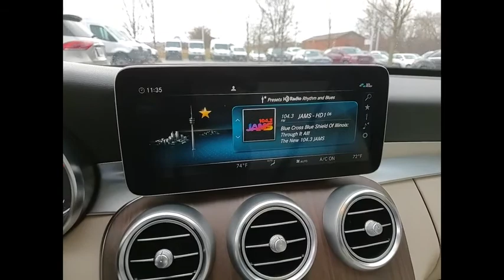2020 Mercedes-Benz C-Class C 300 4MATIC St. Charles IL R0659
2020 Mercedes-Benz C-Class C 300 4MATIC

We Deliver! , Please consider inquiring about our vehicle pick-up and delivery services. Our online digital storefront will continue to be a helpful resource for shopping inventory, vehicle research, service and parts information, and communicating directly with the dealership. No matter the department you're looking to reach, we have staff that can assist your needs. . Thorough cleanings of the dealership facilities daily . Sanitizing gel and foam stations available on-site . Our staff has been given specific instructions on hand washing and the importance of staying home if they feel ill . Adhering to the recommended six feet of social distance from other staff and customers.** CERTIFIED BY CARFAX-NO ACCIDENTS **, ** HEATED STEERING WHEEL **, ** HEATED FRONT SEATS **, ** SMARTPHONE INTEGRATION PACKAGE **, ** BLUETOOTH **, ** REARVIEW CAMERA **, ** KEYLESS-START **, ** POWER MOONROOF **, ** COMFORT BOX **, Android Auto, Apple CarPlay, Comfort Box, Exterior Parking Camera Rear, Heated Front Seats, Heated Steering Wheel, Heating for Multifunction Steering Wheel, Power moonroof, Smartphone Integration, Wheels: 18 Twin 5-Spoke.Recent Arrival! Clean CARFAX. Priced below KBB Fair Purchase Price!2020 Mercedes-Benz C-Class 4D Sedan Black C 300 4MATIC? 2.0L I4 Turbocharged 4MATIC? 9-Speed AutomaticAwards:  * JD Power Initial Quality Study (IQS)Shopping at Mercedes-Benz of St Charles is car buying the way it should be: fun, informative and fairHere are our promises:* Transparent Pricing and Sales Process!* Pressure Free, Efficient, Friendly, and Helpful Sales Staff!* One Massive Inventory For One Stop Shopping!* No Hassle Sell or Trade Any Car* Pressure Free Road Test* Certified Factory Backed Service with Shuttle Service and Free Loaner Cars!Mercedes Benz of St Charles - The Best or Nothing! - Come See For Yourself Today!